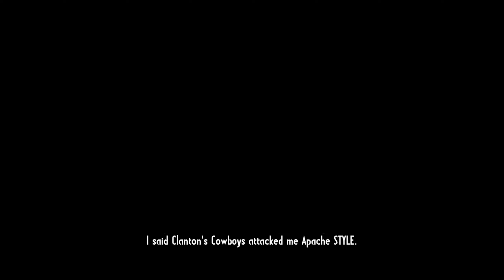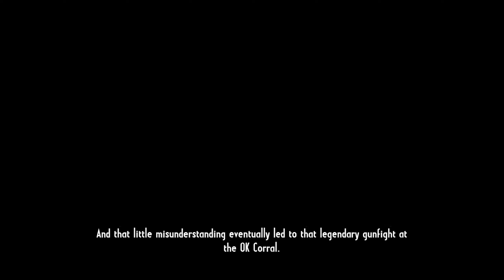Call of Juarez Gunslinger - Chapter 3 - A Bullet For The Old Man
* There is no commentary for this series.

The gunplay in this is really fun and the graphic design of the game totally reminds me of the Borderlands series of games.  Really enjoying the storytelling.  Expect daily uploads of this game until completion.  I appreciate your time!  Leave a like/comment/sub if you enjoyed this video and help the channel grow!

PC, 2K